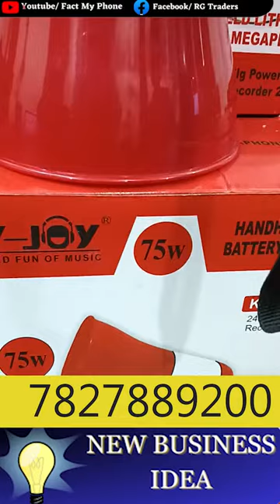USB Megaphone II New business idea II Small business idea,2023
RG Enterprises/ Trader's
304,3rd Neelkanth Plaza, Aggarwall City mall, side Rani Bagh, Pitam Pura, Delhi, 110034
GSTIN:-  07ETNPM8497R2Z4

 India की लीडिंग कंपनी RG Traders के साथ जोड़कर आज ही कम Investment में चालू करें अपना खुद का बिजनेस‌, पिछले कई सालों में RG Trader's ने लोगों को Business करने का दिया है ✨सुनहरा अवसर.✨चाहे आप  Student 📚है Housewife 👱‍♀है या चाहते हैं अपना 💁🏼‍♂️ बिजनेस स्टार्ट करना ! कंपनी देती है आपको बेहतर
📦Product
 👨‍🏫Training,
👨🏼‍💻Customer support

Doston Main Rahul Mishra aur meri RG team ki taraf se hum log aap ka dhanyabad karna chahenge ki aap ne hamri video aur aasha karte hain ki aap ne video ko like and channal ko jarur subscribe kar dia hoga.
Doston hum jo videos create karte hain , isme hum apna experiance aur apne custumers ke rewiew ke according hum apko guide karne ki koshish karte hain.
You can get all the information by calling us on these numbers 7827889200 between 10 am to 6 pm every day and also you can write to us at

Best megaphones with price
USB Megaphone
Megaphone with speaker
Megaphone review
Recording megaphone
unique business ideas for small towns in india
new business ideas in hindi
top 5 business ideas for fresher
small busiess ideas in village
side income kaise kare
high profit business ideas 2023
new small business ideas
work form home 2023